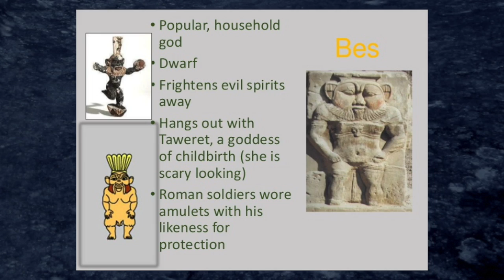Egyptian Interdimensional Dwarf Guardian Bes at Hathor Temple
a little aha moment - Dwarf God Bes